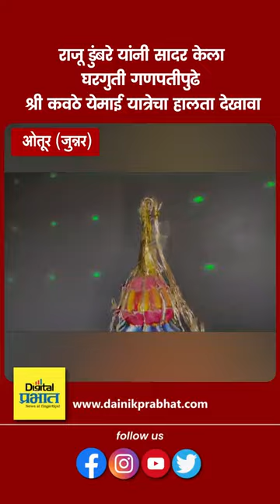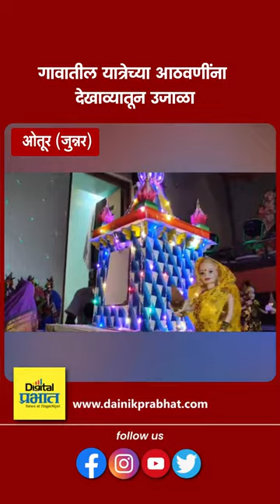जुन्नर : ओतूर गावातील घरगुती गणपतीच्या मनमोहक देखाव्यातून यात्रेच्या आठवणींना उजाळा